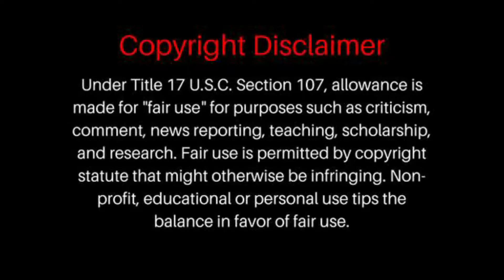Cold Chisel - When The War Is Over [LIVE] | REACTION